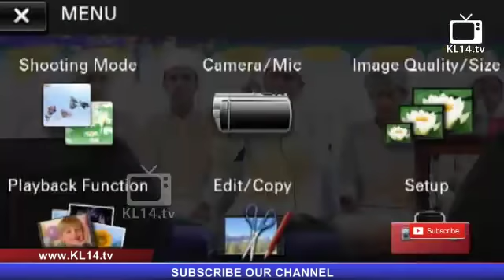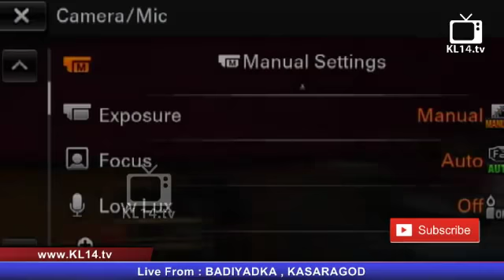MOHAMMED HANEEF NIZAMI @ KANNIYATH USTHAD ISLAMIC ACADEMY []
speaker :
program :
place :